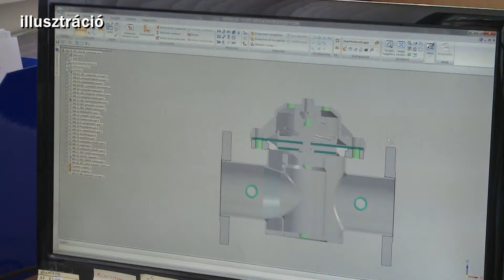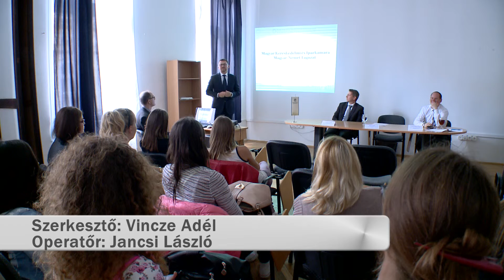KanizsaTV Híradó - Irány Németország!